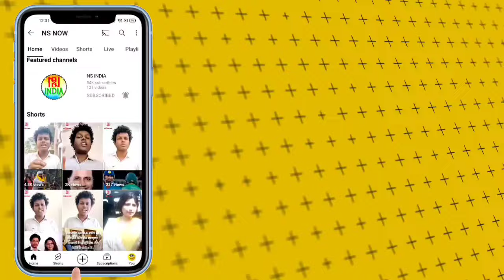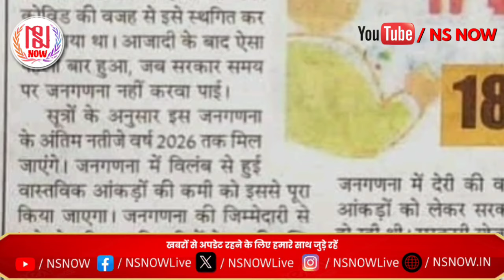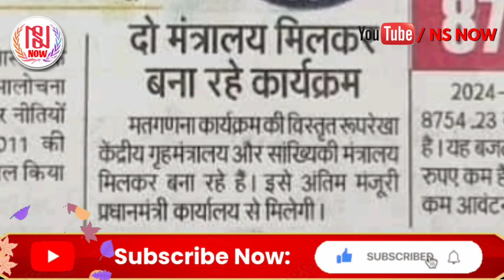जनगणना को लेकर बड़ी खबर, शुरू हो रही है जनगणना | गृह मंत्रालय द्वारा बजट जारी | Census of India 2024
Census of India 2024 News Update, Bharat ki janganana 2024, janganana September news update, census in September, janganana 2024 news, Census of India 2021, janganana kab hogi